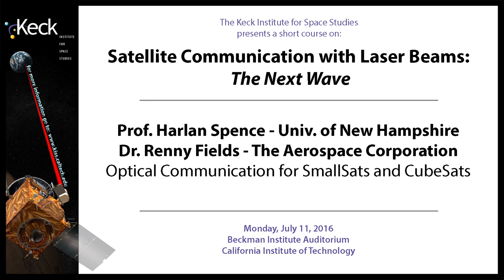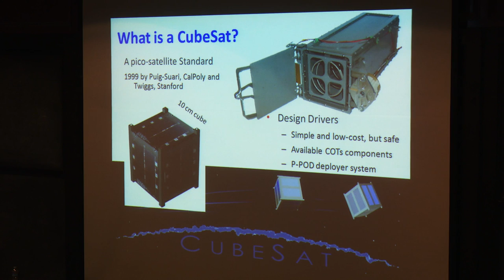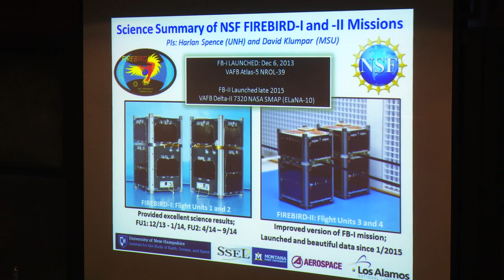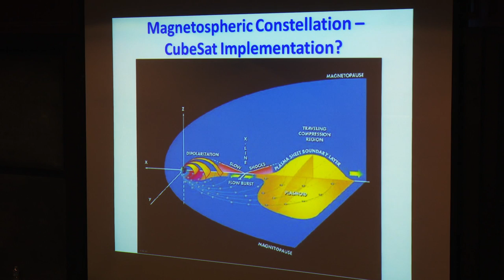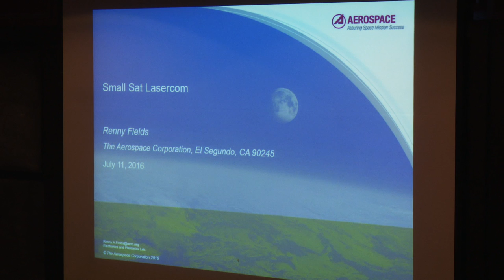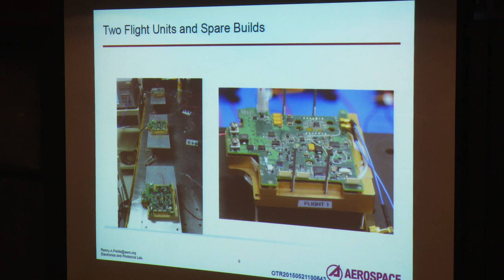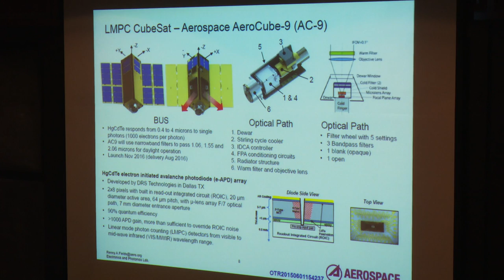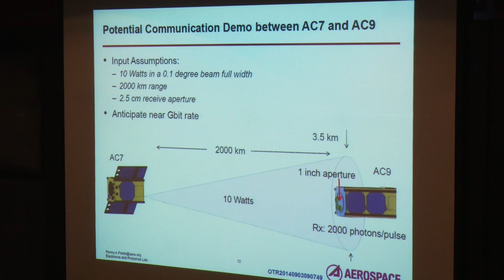Optical Communication for SmallSats and CubeSats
Prof. Harlan Spence  from University of New Hampshire and Dr. Renny Fields from the Aerospace Corporation discussed the optical communication for SmallSats and CubeSats at the recent short course "Satellite Communication with Laser Beams – The Next Wave" ( Keck Institute for Space Studies  - July 11, 2016)